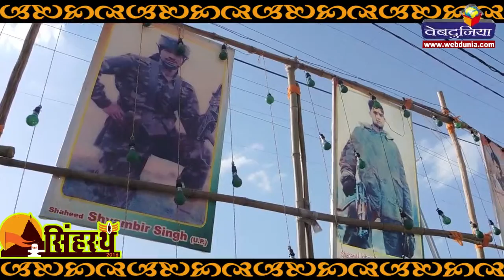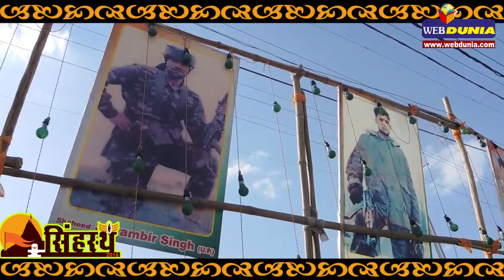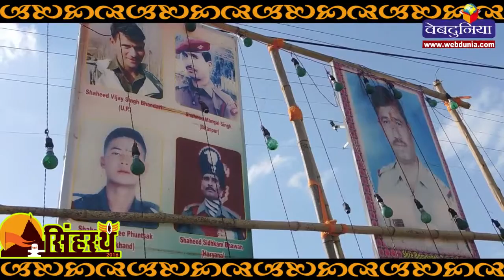सिंहस्थ उज्जैन : शहीदों की स्मृति में महायज्ञ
शहीदों की स्मृति में अतिविष्णु महायज्ञ करवा रहे हैं। इसमें सवा करोड़ से ज्यादा आहुतियां दी जाएंगी।